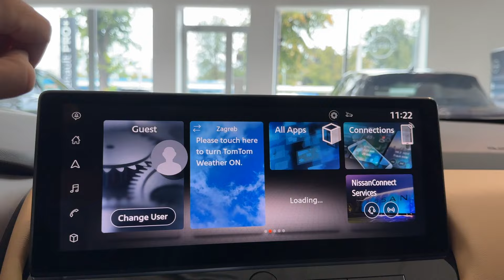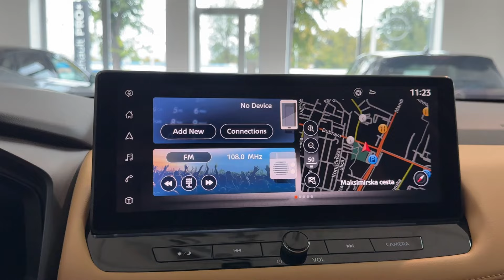2024 Nissan X-Trail - Interior and Exterior Details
In today's visual review, a 2024 Nissan X-Trail Tekna e-POWER. This SUV now comes with a revolutionary hybrid powertrain and also with a petrol-powered engine. This particular 2024 Nissan X-Trail Thena e-POWER combines a petrol engine and electric power, comes with 19-inch wheels, and is finished in a pearl white exterior colour.

Special thanks ▶ Autokuća Baotić d.o.o. Zagreb

0:00 Exterior Details
2:44 Rear Seats
4:38 Passenger Front Seat
6:12 Driver Seat & Infotainment